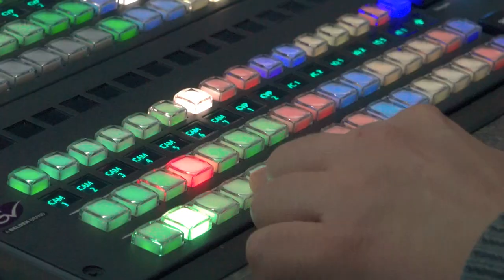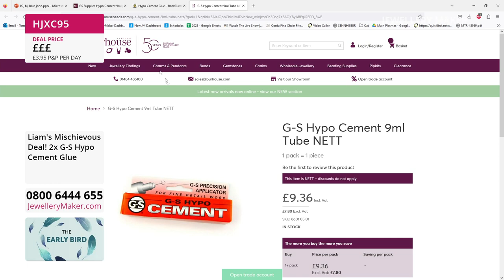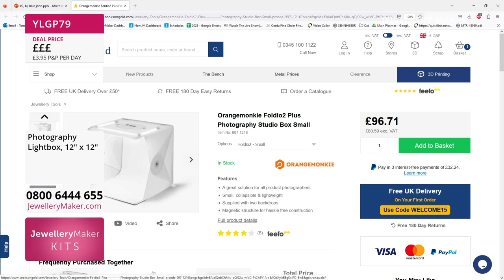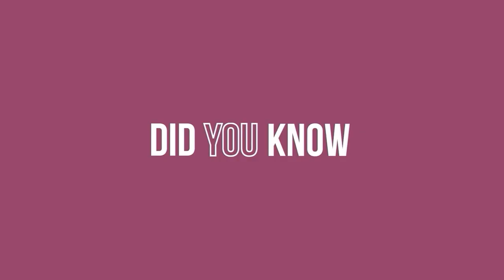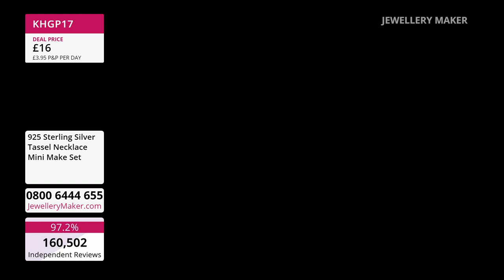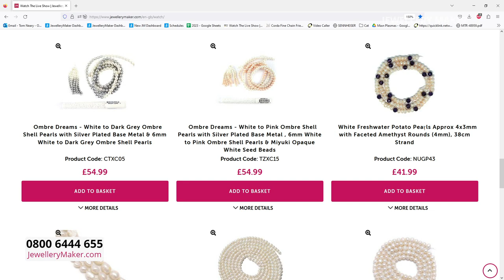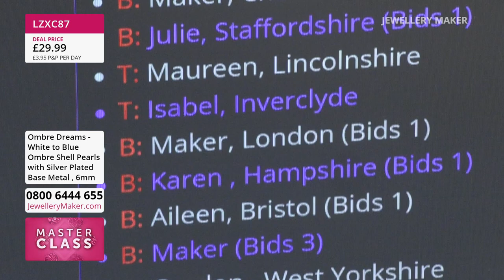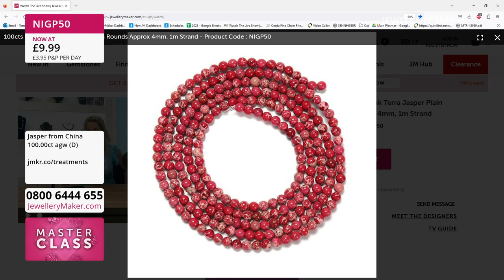JewelleryMaker LIVE 07/06/2023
Presenter:
Guest Designer:

Jewellery Maker Live 07/06/2023

Early Bird
08:00 - 09:00
Silver Stud early bird

K2 Jasper Mini Makes
09:00 - 10:00
Join guest designer Monika Soltesz for fascinating jewellery making demonstrations!

10:00
Dave Troth - Jadeite
10:00 - 11:00
Join our resident Gem Expert, Dave Troth, and unravel the mystery of Jadeite!

Blue John Selection
11:00 - 12:00
Join us in a showcase in the Best of British, Blue John Fluorite!

Ombre Shell Pearl Tassel
12:00 - 13:00